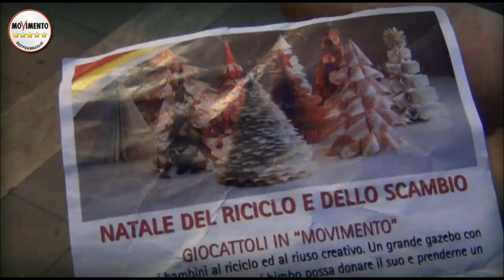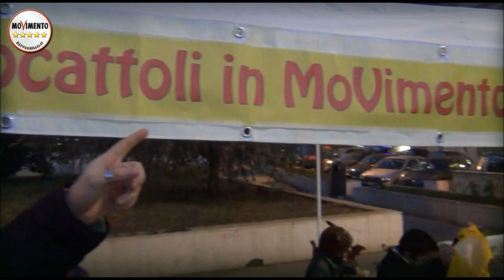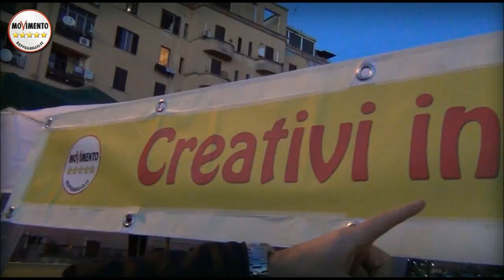Natale del riuso e del riciclo. MoVimento 5 Stelle Roma